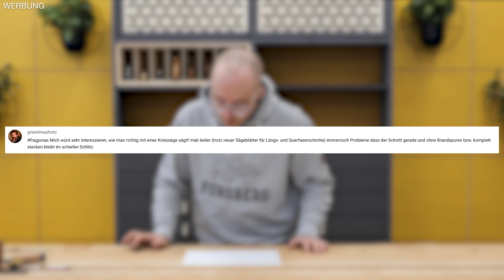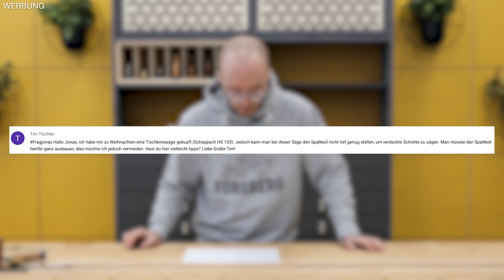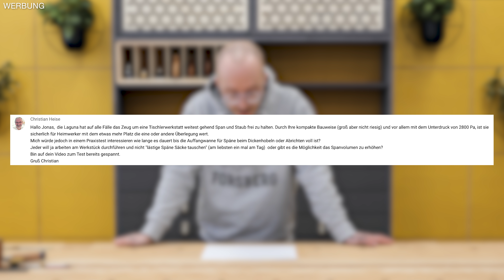... WERKSTATTBODEN falsch verlegt? | fragjonas | Jonas Winkler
Heute beantworte ich wieder eure Fragen. Unter anderem geht es um: meinen neuen Werkstattboden, richtiges Sägen an der Tischkreissäge, die perfekte Absauganlage für die Werkstatt und das richtige Werkzeug für Einsteiger.

► Bock auf leckeren Kaffee, coole Snacks und Co?